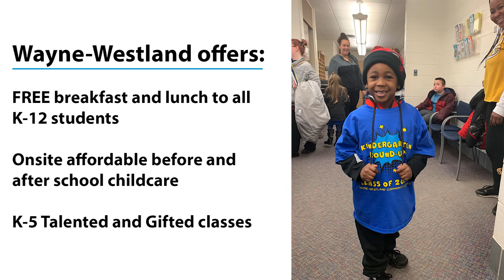2020 Kindergarten Round-Up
Great Futures Start Right Here at Wayne-Westland Community Schools. Please join us for Kindergarten Round-Up at 1 pm on March 12, 2020, at one of our local elementary schools.
We are accepting applications for K-12 students who reside in Wayne County. Check us out today at wwcsd.net.